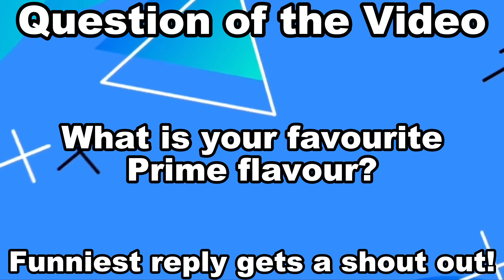The Plush Show: The Prime Deal!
Junior gets Prime!